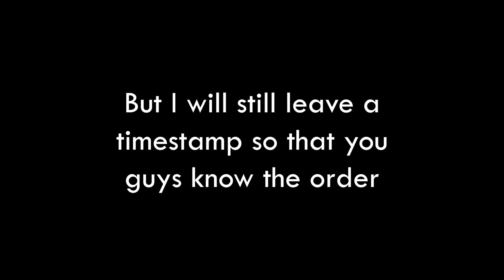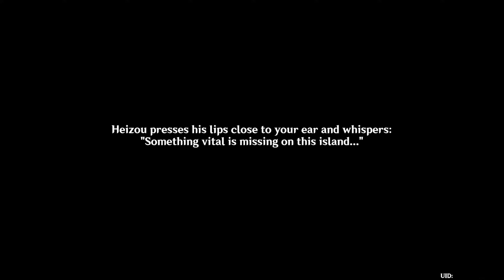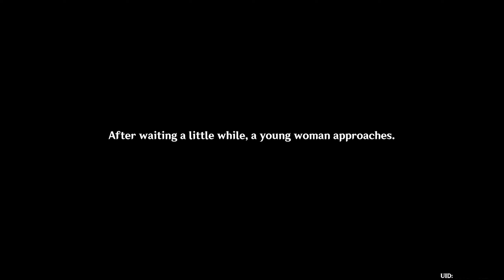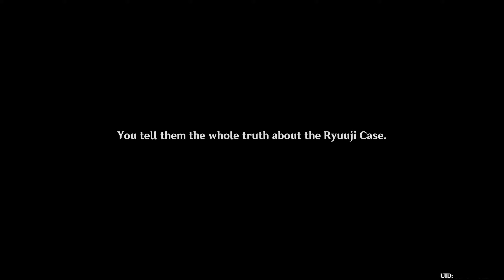Heizou Act I Hangout Event Endings | Trap 'Em by Storm (Genshin Impact)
Timestamps:

0:00 -Intro
0:11 - Ending 1
54:26 - Ending 2
1:39:00 - Ending 3
1:44:37 - Ending 4
2:29:00 - Ending 5